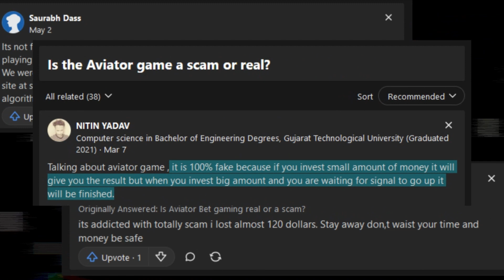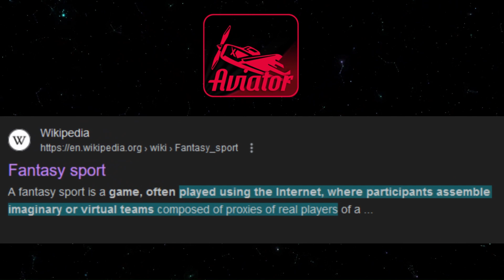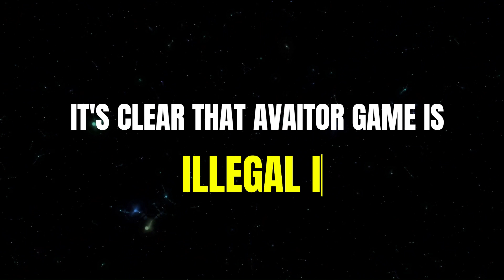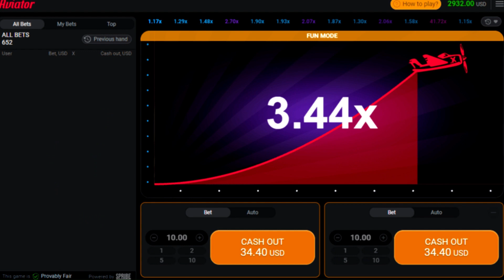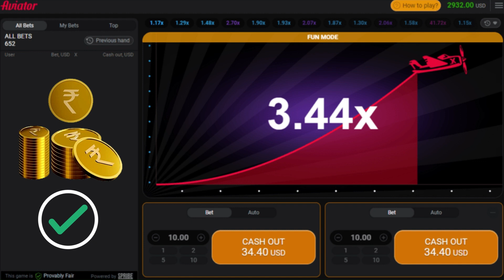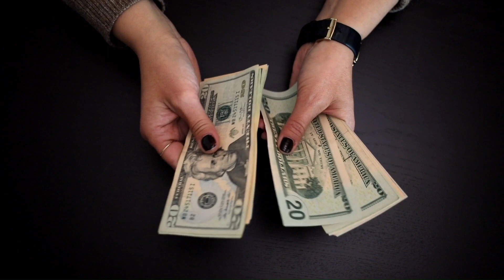Aviator Game Kaise Khele | Aviator Game is Real Or Fake | Aviator App Se Paise Kaise Kamaye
Hello friends Ish Video me Aviator Game Kaise Khele Aviator App Se Paise Kaise Kamaye and Aviator Game Tricks  aur Aviator Game Real ya Fake hai  iske bare me batane wala hun So Video ko aap last Tak J arur Dekhe !

Hello Friends in This Video I will Discuss About how to play aviator game and also about Avaitor app is fake or real as well as How to earn money from aviator game !

So Watch This Video till end and know about Avaitor game Tricks and Hacks Avaitor real or fake from this video !

aviator withdrawal kaise kare
aviator app se paise kaise kamaye live
aviator game is real or fake
aviator app reality
aviator app real or fake
aviator app real hai ya fek
aviator app review in hindi
truth of aviator game
truth of aviator app
dark reality of aviator game